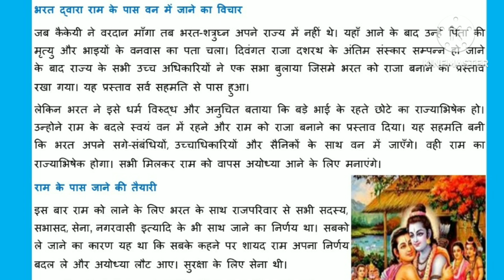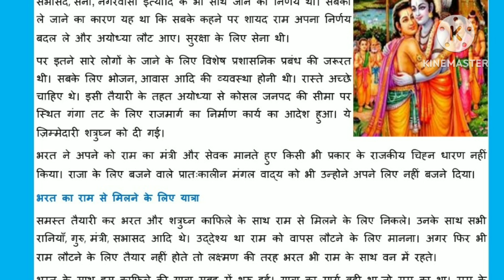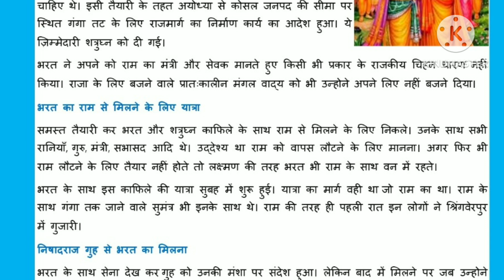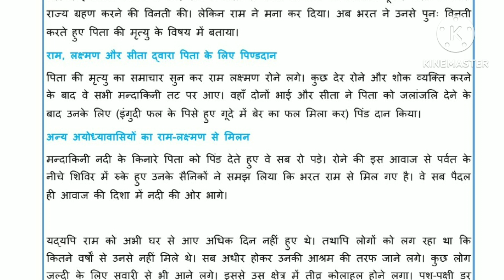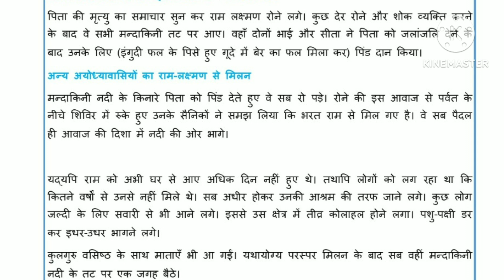भरत राम से मिलने चित्रकूट क्यों गए थे?-भाग 22@JumpingRabbit_babita